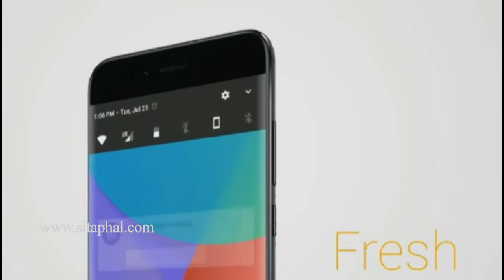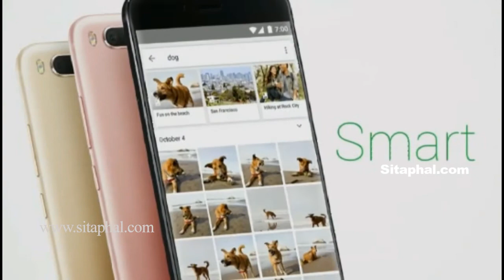What is Android One? - Features, Tips, How to Update Smartphone?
You will find in this video, what is android one and How android one works.